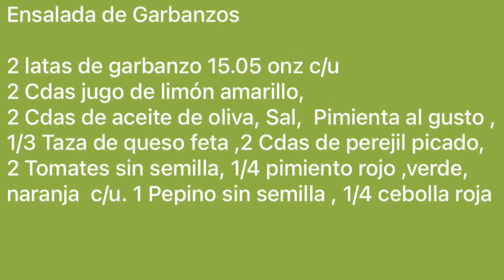Como preparar Garbanzos saludables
Vamos a combinar todos los ingredientes en un envase comenzando por las dos latas de garbanzos previamente colados , jugo de limón amarillo, aceite de oliva, sal ,pimienta, perejil, tomate sin semilla, pepino sin semilla, pimientos de colores , cebolla roja , y queso feta es una ensalada Fresca ,nutritiva y podemos acompañarla con pan de pita , y también crema de Hummus .Una receta súper fácil y especial para tu dieta @saboresconlucia7759